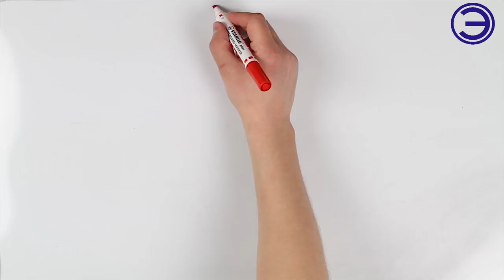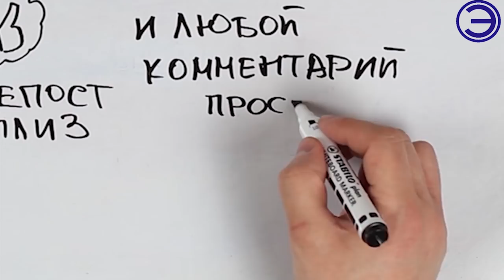САМЫЙ ЛУЧШИЙ SONY Вся линейка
👆👆👆ОБЗОР ЛИНЕЙКИ ТЕЛЕФОНОВ КОМПАНИИ SONY ИЛИ МОДЕЛЬНОГО РЯДА. ОТ БЮДЖЕТНОЙ ДО ФЛАГМАНСКОЙ. КАКОЙ ТЕЛЕФОН ПО МОЕМУ МНЕНИЮ САМЫЙ ИНТЕРЕСНЫЙ?